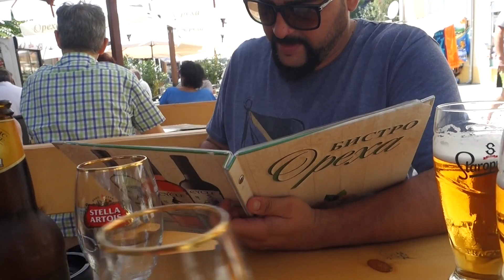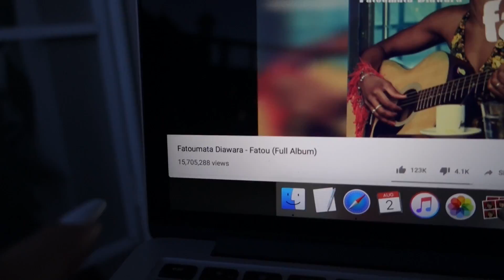Когато с Устата решим да НЕ пием | Влог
Когато с Устата решим да не пием.. обикновено пием бира :)
Един ден на двама млади изпълнители из летния театър в Бургас и из Бургаските капани :)